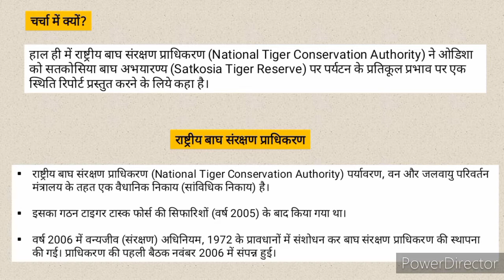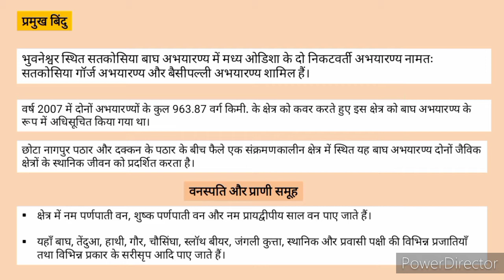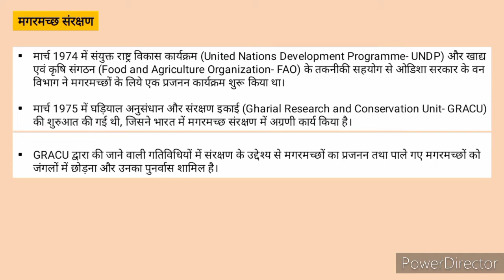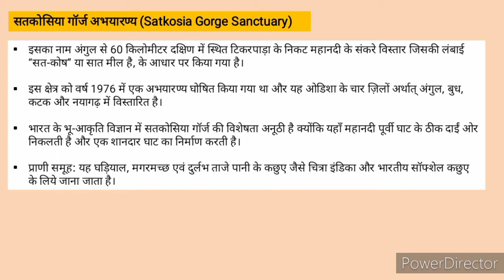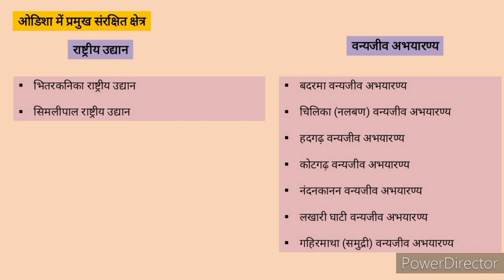Satkosia Tiger Reserve To The Point